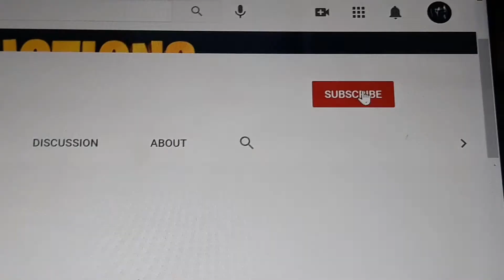Crashed Clones (full movie): Stop Motion Short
Both parts of the Crashed Clones Stop Motion!